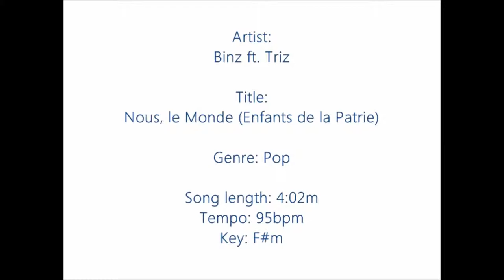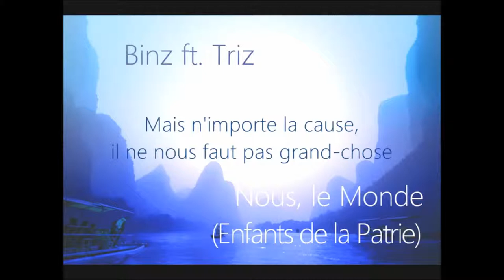[Dance/Pop] Binz ft. Triz - Nous, le Monde (Enfants de la Patrie)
A cooperation between myself and a friend with a lovely voice, this pop song has a catchy melody and lyrics exceptionally in French. Enjoy!

That means you can download this song, play it in private or in public, copy it, redistribute it, use it in your videos or remix it. Condition: never use it for financial gain, always maintain the reference to Binz and notify me (out of courtesy reasons).

TRANSLATION OF THE LYRICS:

Midnight, darkness
Nothing but shadows
Our hearts, are they on strike?

Life is all black
We look into the mirror
having lost our dreams

But the reason why doesn't matter
We don't need much
except recognise that we weren't born weaklings

No, no one is born a weakling

Chase your own luck
and don't be afraid
You'll climb your mountains

If you don't dare
we are all here
plenty of people to accompany you

So give me your hand
and create your own destiny
If you've never fought, you'll never conquer

So fight for yourself
Fight for those that love you

Let's fight for our families
Children of the homeland